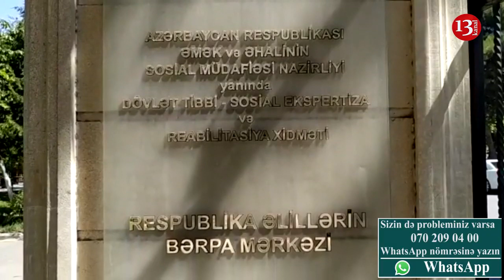"Niyə bu millət zülüm çəkməlidir axı?"-Reabilitasiya Mərkəzindən şikayət